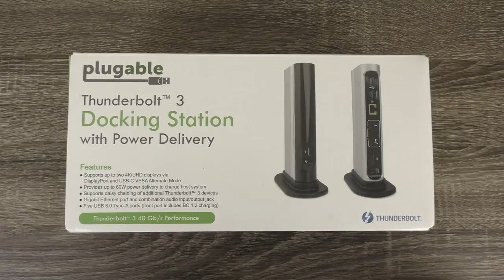Plugable Thunderbolt 3 Docking Station with Power Delivery (TBT3-UDV) Unboxing and Setup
In this video we introduce our flagship Thunderbolt 3 Docking Station with Power Delivery (TBT3-UDV)

The dock provides up to 60W of power to charge a compatible Windows or Mac Thunderbolt 3 host system and allows for the connection of up to two 4K displays (two displays requires an additional cable purchase, and is dependent on the host system's internal capabilities) as well as five additional USB 3.0 devices, wired gigabit Ethernet and a combination audio input/output jack.

We unbox the unit to and go over all of the features and walk through a typical setup with compatible Windows and Mac systems.

For more detailed information about the TBT3-UDV please see our product

For adding a second display when the dock is used with a host system that supports two displays via TB3, an additional purchase of one of our USB-C video cables is required: